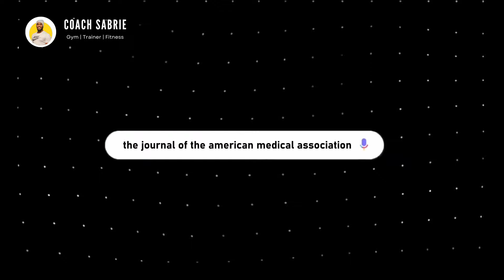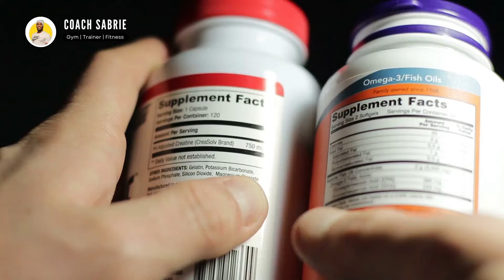LOW TERSTESTEROON RAGANIMADADA HALIS AYEY GALEEESAAA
💼 Join the 90 Days Isku Dhuub with Coach Sabrie Program!

Ready to make a profound change in your life? Coach Sabrie's exclusive "90 Days Isku Dhuub" program is designed to help you achieve breakthroughs, overcome obstacles, and transform your life in just 90 days.

If you find value in Coach Sabrie's wisdom, make sure to give this video a thumbs up, share it with your friends and family, and subscribe to the channel for more inspirational content.

Your support fuels our mission to inspire and uplift others. Let's create a world where everyone can thrive and live their best lives.